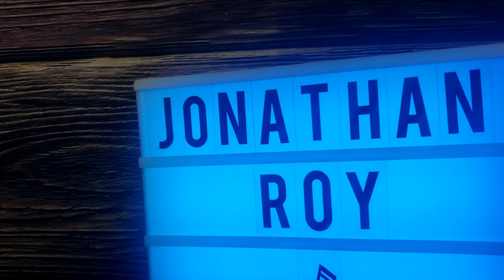Jonathan Roy - Daniella Denmark【COVER】∣ Frank Eric Guzzi 💀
Jonathan Roy - Daniella Denmark
Album - Mr. Optimist Blues

All Parts are recorded through Studio One 5 Artist from home.

🎼 Acoustic Guitar - Ashbury (6 String)

Island (2001–2012)Open EEMI (2012–2017)Napalm (2018–present)
LatinAutor, LatinAutor - Warner Chappell, UNIAO BRASILEIRA DE EDITORAS DE MUSICA - UBEM, Warner Chappell, PEDL